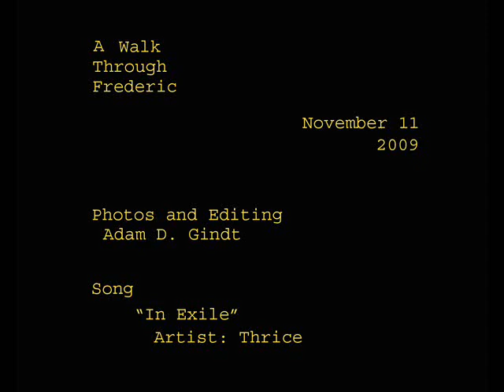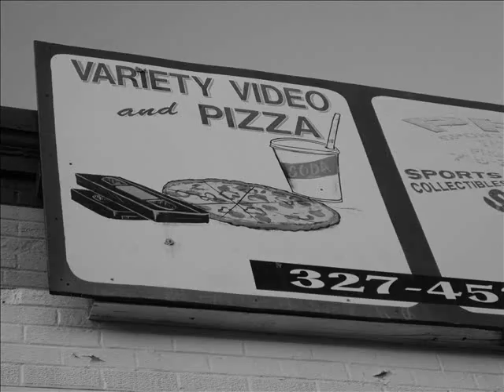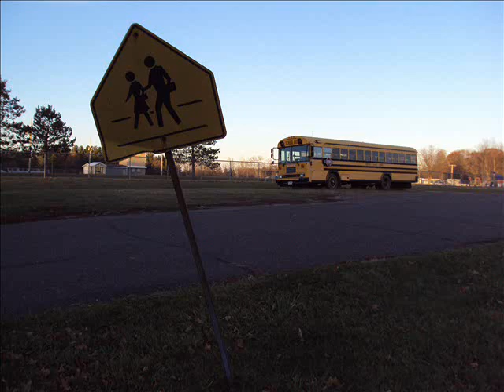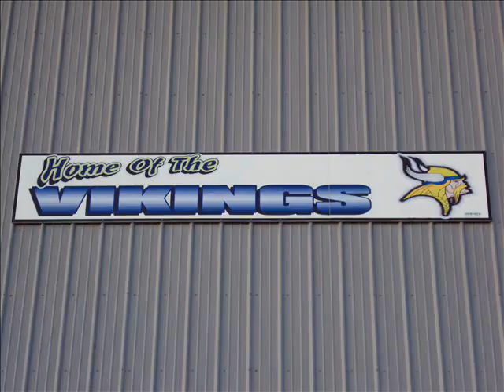A Walk Through Frederic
Music video I put together. A Walk through Frederic, WI in photographs I took. The song is "In Exile" by Thrice from their album Beggars.